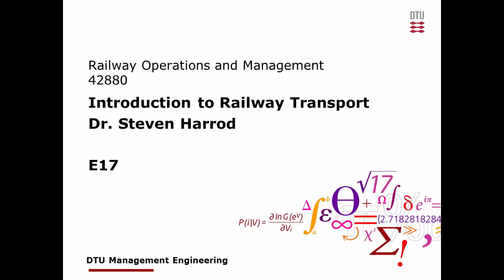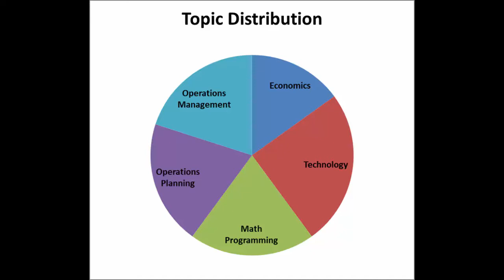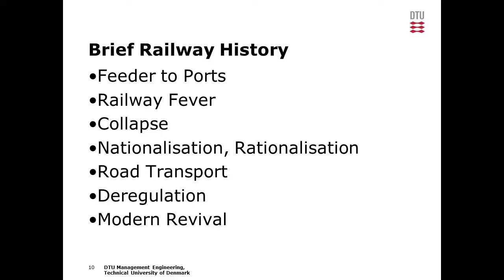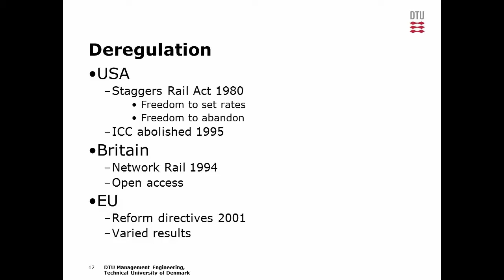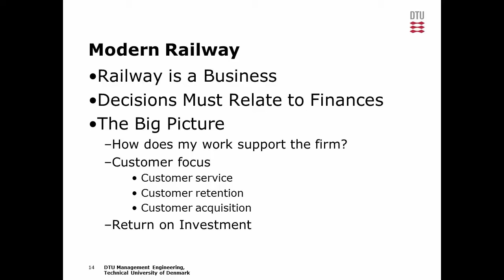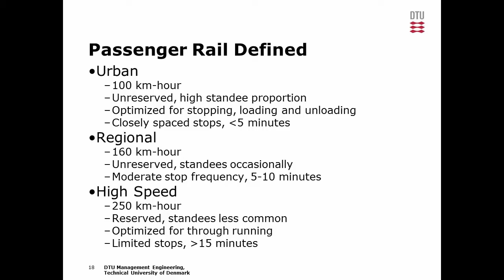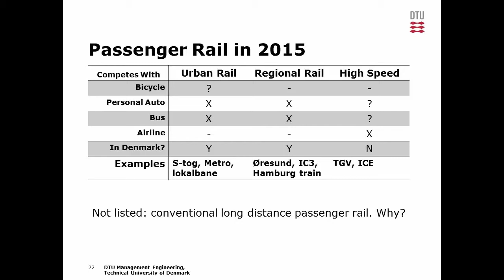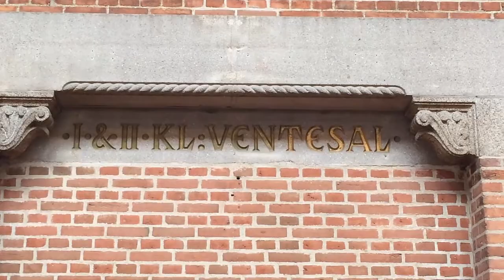42880 E17 Introduction to Railways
This is a short video introducing railway technology and the major changes to railway regulation and growth in the last 40 years.